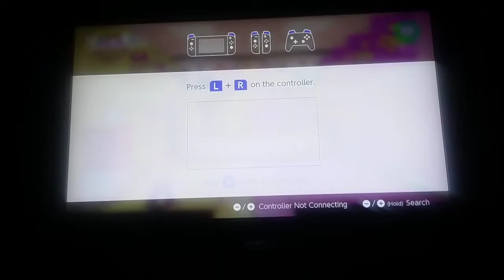super mario odyssey more coins part 1